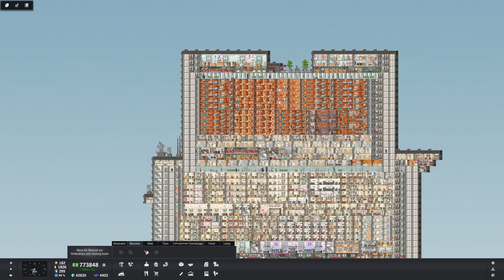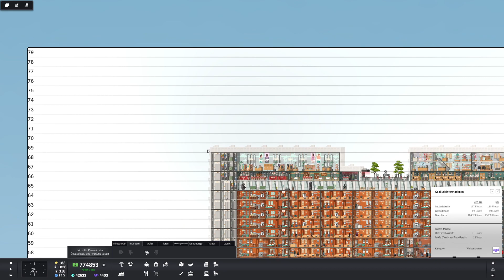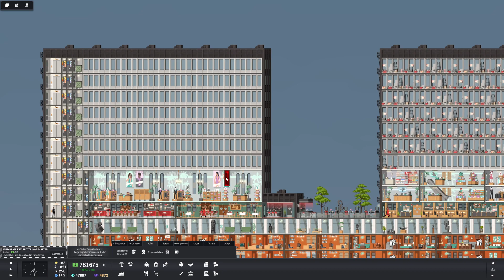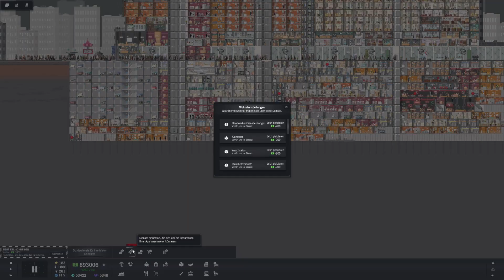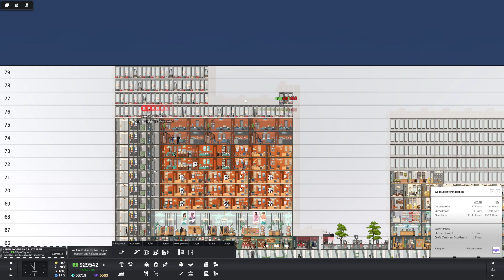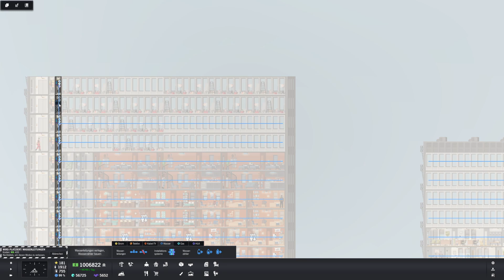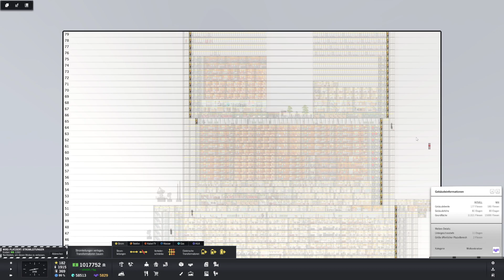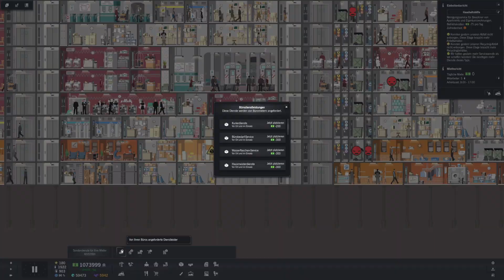Project Highrise #22 Luxus-Penthouse auf der Dachspitze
Hey Leute, ganz oben auf der letzten Etage gibt es ein luxuriöses Penthous für die Reichen und Schönen. Die Spitze ist damit erreicht.